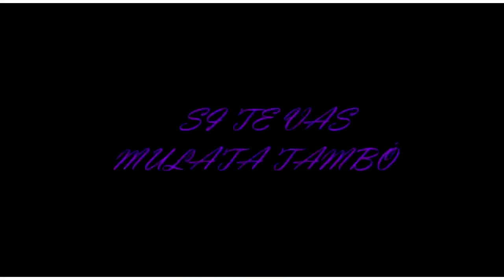Becas Diana Turbay - Grupo musical Mulata